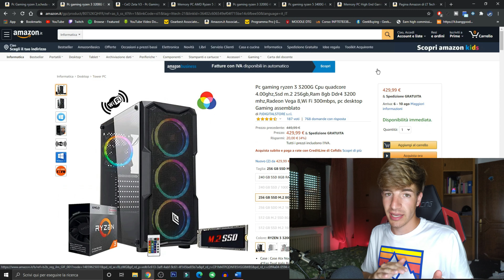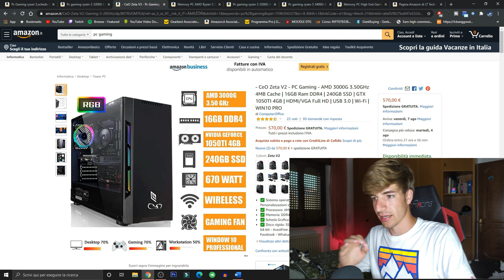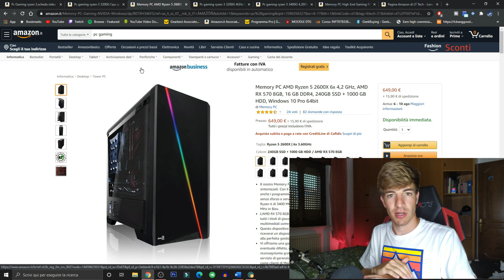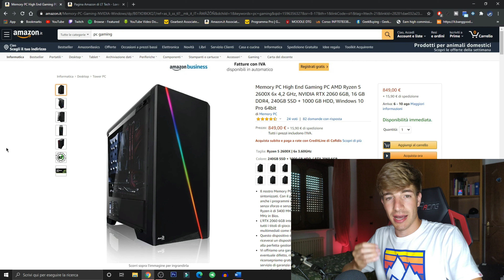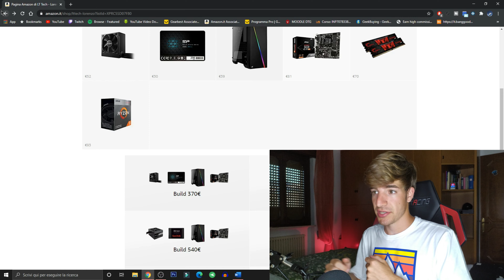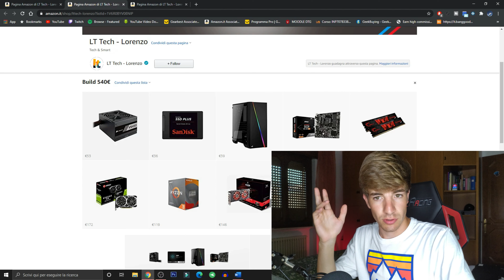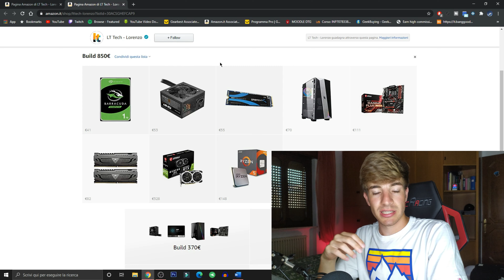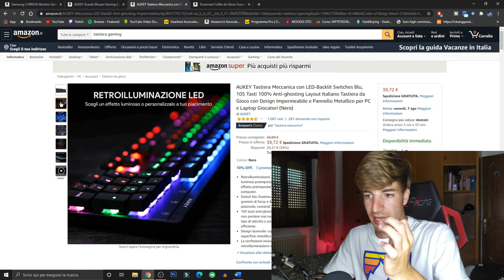MIGLIORI PC GAMING e BUILD SU AMAZON per TUTTE le fasce di PREZZO!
I Migliori PC Gaming su Amazon e anche le migliori build economiche e non! Per tutte le fascie di prezzo!
Pc 399€
Pc 429€
Pc 570€
Pc 649€
Pc 849€ (Amd)
Pc 849€ (Nvidia)

Build 370€
Build 540€
Build 850€

00:00 Intro
00:22 Pc 399€
00:40 Pc 429€
00:58 Pc 570€
01:41 Pc 649€
02:27 Pc 849€
04:44 Build 370€
05:26 Build 540€
06:13 Build 850€
07:26 Periferiche